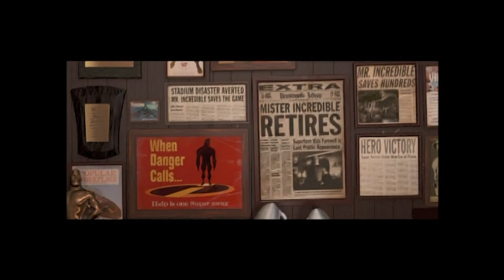Inicio DVD Aladdín y Los 40 Ladrones 2005 (Argentina)